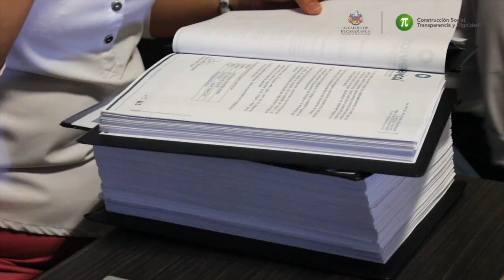Recibidas ocho ofertas para el proceso de vigilancia escolar